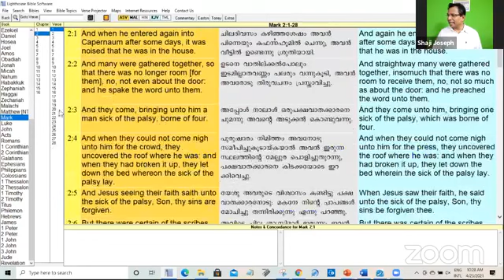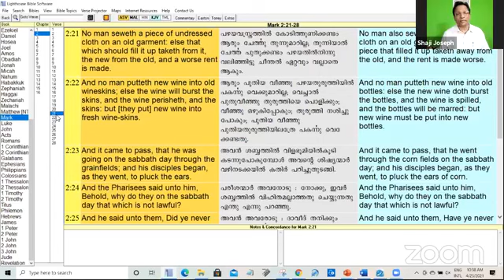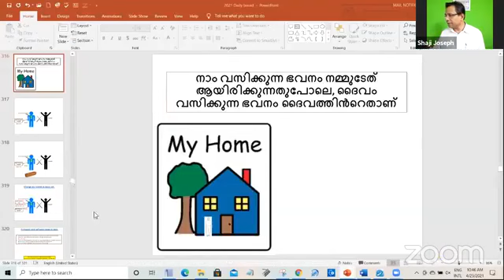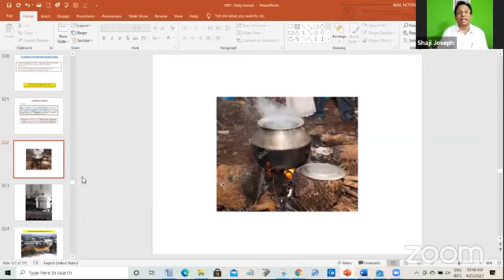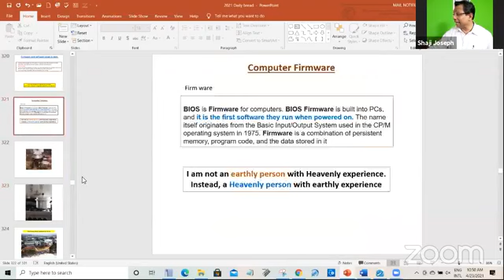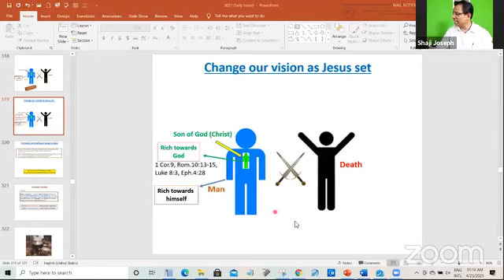ക്രിസ്തീയ ലോകത്തിന് മറവ് ആയിരിക്കുന്ന ദൈവം ഒരുക്കിയ പുതിയ ഫെംവെയറും, സോഫ്റ്റ്‌വെയറും.